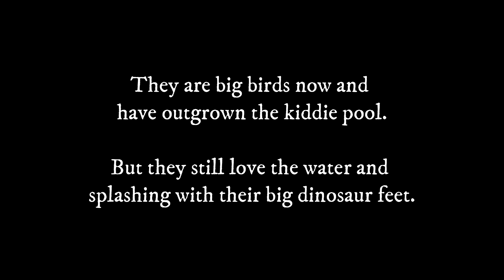Swimming Emus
Emus love to play in water. Watch the emus on our farm enjoy splashing in their pool.